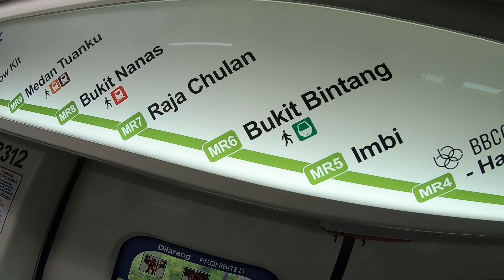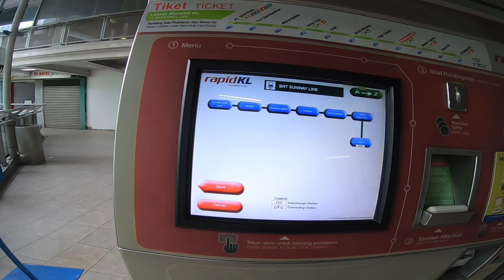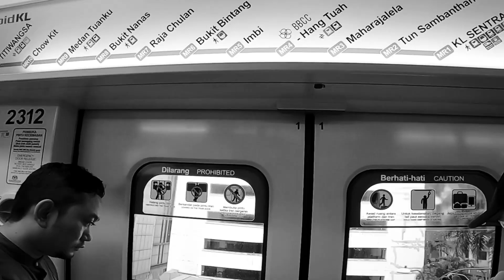Night ride Khulal lumpur